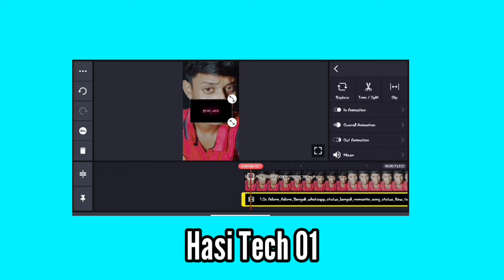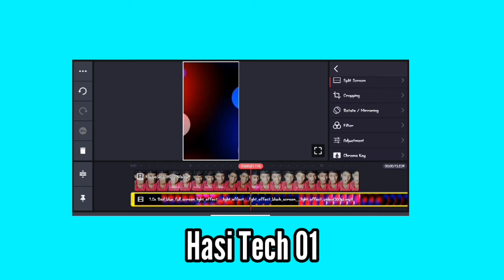How To Make Fasebook Virel Status Bengali Leyars Video || My Frist Tech Video || Hasi Tech 01